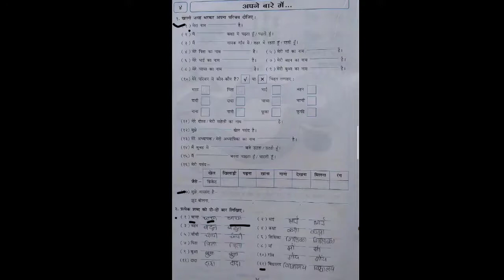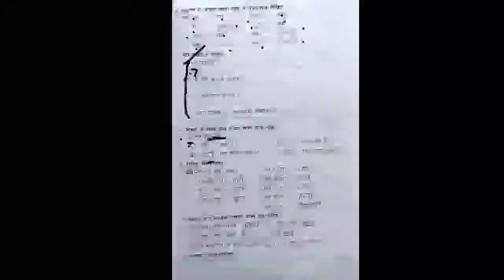std 4 hindi (४. अपने बारे में...।(२))